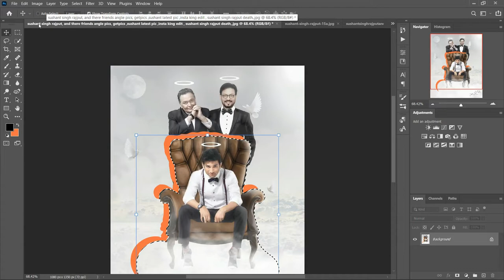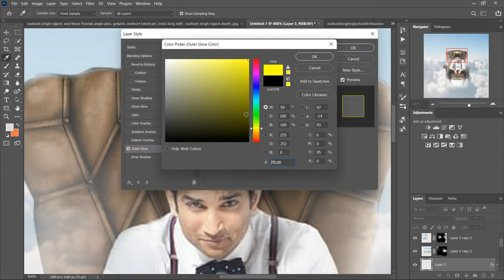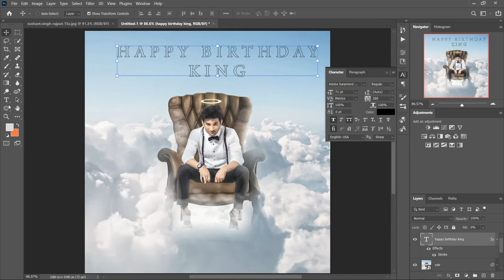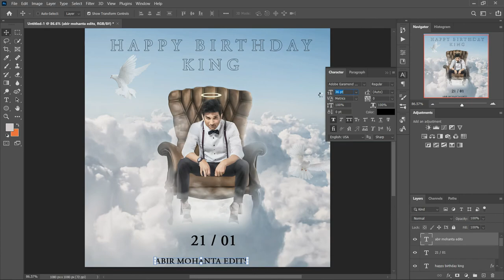Sushant Singh Rajput Birthday Tribute Banner || Abir Mohanta Edits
This video is presented to you by AbirMediaGroup

 Spread Love ❤️ and God ⛩️bless you

video by- GamerAbir
Production- AbirMediaGroup
                        Gamer Abir